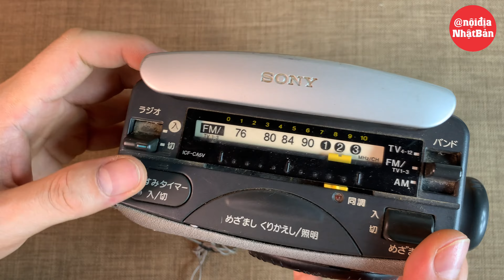Đài Radio AM FM TV đồng hồ báo thức SONY ICF-CA5V Alarm clock 目覚まし クロックラジオ アンティーク